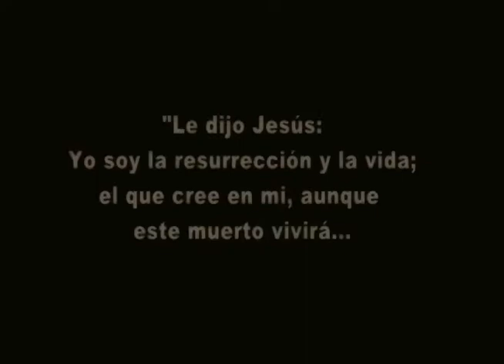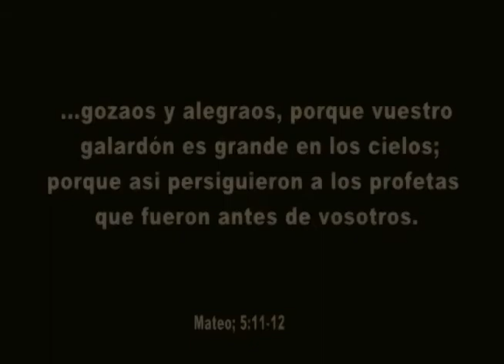Teatro Lealtad al Cordero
Departamento de Artes Escénicas
año 2020